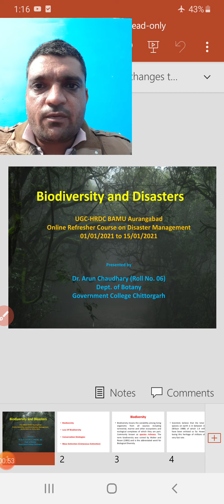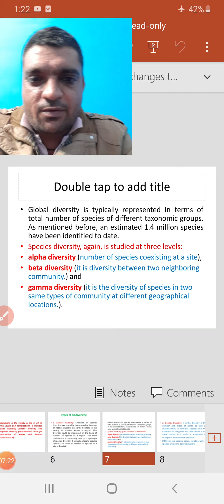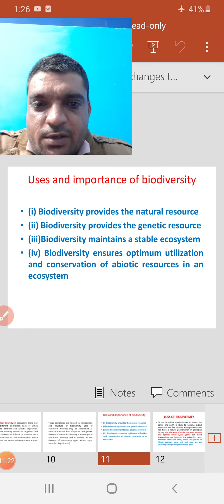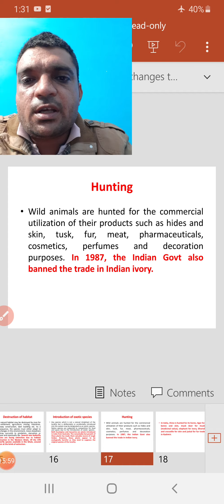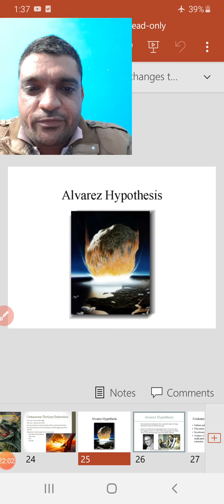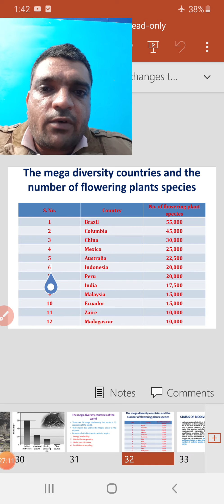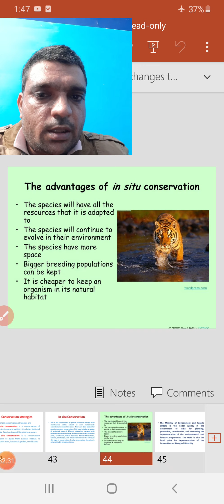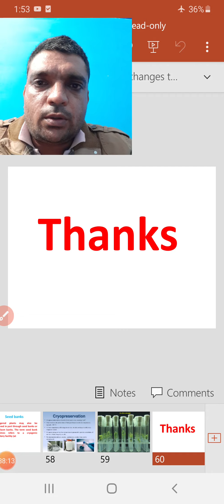Seminar Presentation Roll No.06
Biodiversity and Disasters